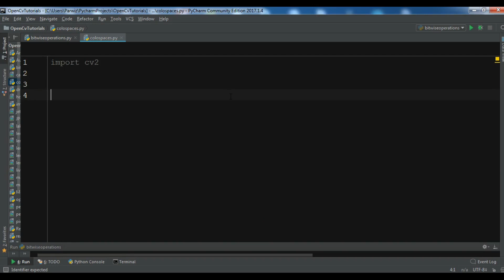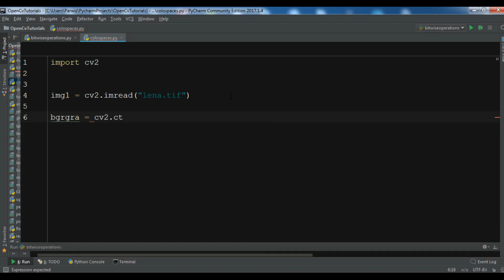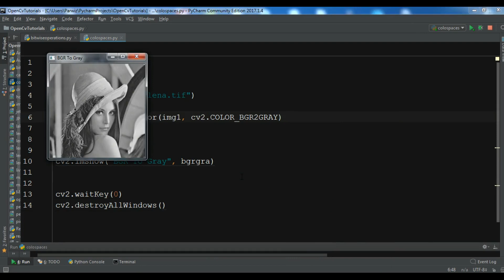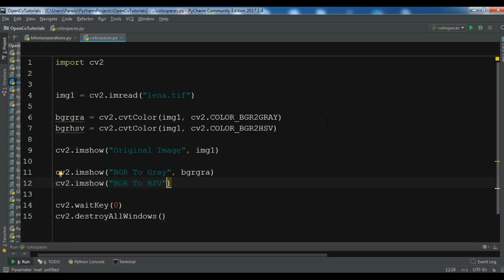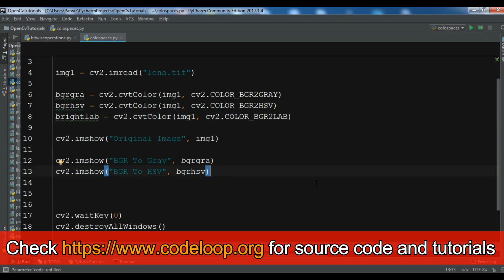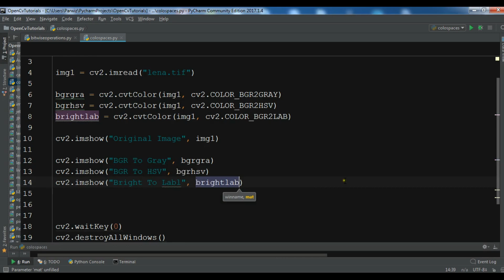OpenCV Python Color Spaces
In this OpenCV Python video we are going to talk about Color Spaces Introduction.

There are more than 150 color-space conversion methods available in OpenCV. But we will look into only two which are most widely used ones, BGR ↔ Gray and BGR ↔ HSV.

For color conversion, we use the function cv.cvtColor(input_image, flag) where flag determines the type of conversion.

For BGR → Gray conversion we use the flags cv.COLOR_BGR2GRAY. Similarly for BGR → HSV, we use the flag cv.COLOR_BGR2HSV. To get other flags.